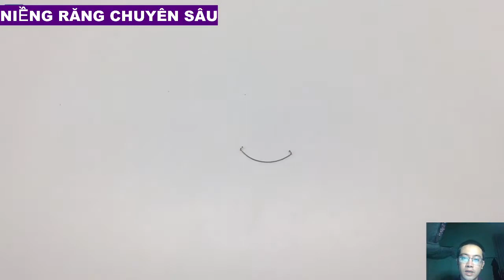Bẻ dây cung đôi Double Arch Wire DAW ? Đánh lún răng cửa, Anterior Teeth Intrusion, Flatten OP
Bẻ dây cung đôi DAW - chỉnh lún, nghiêng ngoài, nghiêng trong cho nhóm răng cửa hàm trên